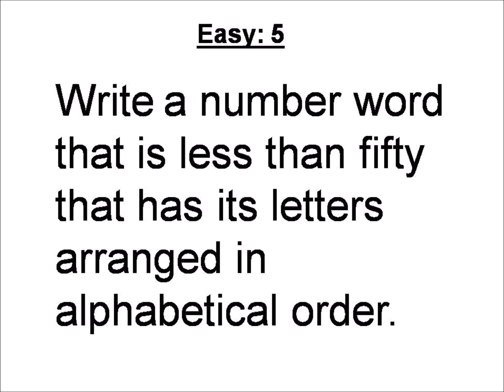Mathematics Logic Puzzle 5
Just give an answer.